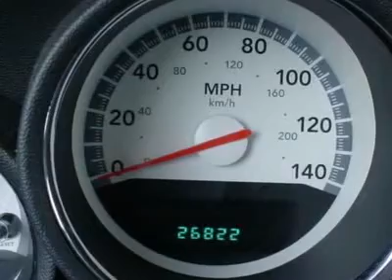2010 Dodge Charger - 4dr Car Columbia SC 221026A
2010 Dodge Charger 3.5L - $19990

Don't miss this 2010 Dodge Charger. It's equipped with Automatic transmission and features a BLK exterior. With 26801 miles, You'll want to take this vehicle home. Make a great choice today.